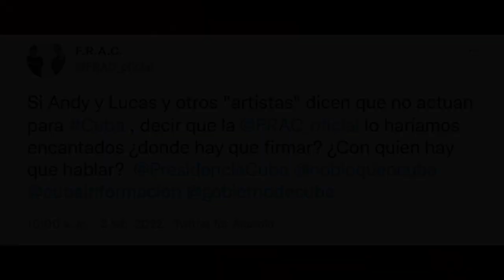"Si Andy y Lucas no van pa´ Cuba, nosotros sí, que no estamos a régimen":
Un mensaje, en exclusiva para Cubainformación, de la Fundación de Raperos Atípicos de Cádiz, FRAC, desde Cádiz, en respuesta a la espantada de sus coterráneos Andy y Lucas que, presionados y amenazados por la mafia de Miami, sí actuarán en Miami -donde sí es posible encarcelar a menores y les es incluso aplicable la cadena perpetua- pero no en La Habana, porque dicen que el Festival San Remo Music Awards, con el que tenían contrato, está organizado "por el régimen" y que este "encarcela a niños". Una patraña sacada de la chistera del terrorismo artístico anticuano del Sur de la Florida.